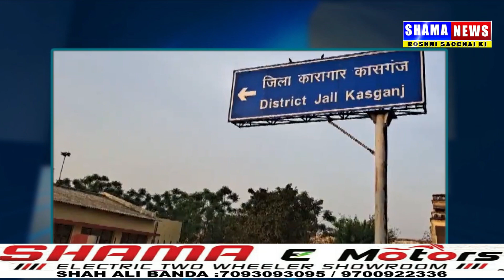india mai underworld ka bada naam Mukhtar Ansari